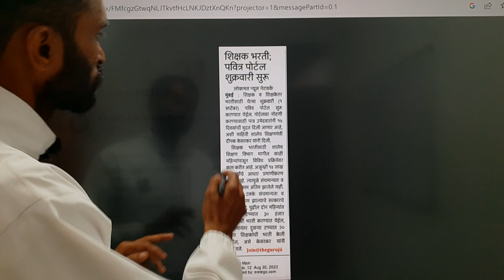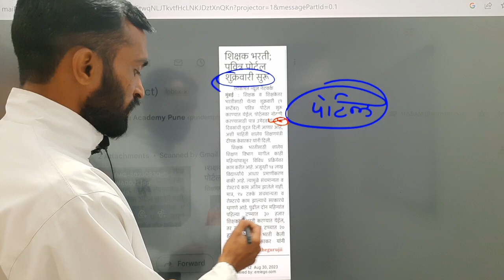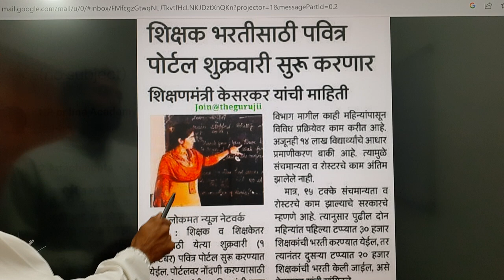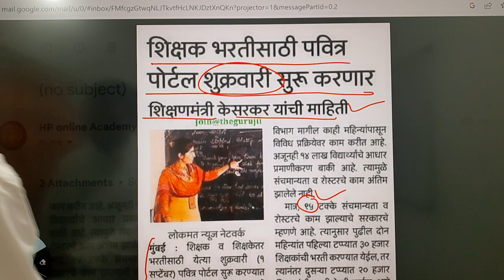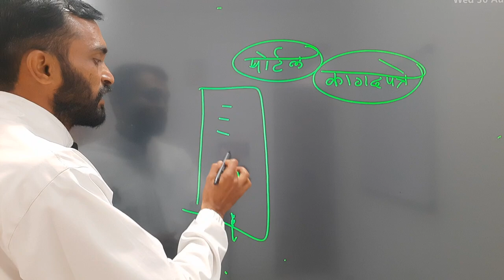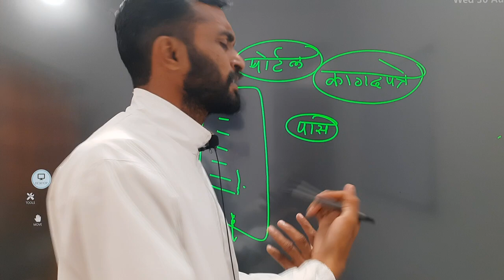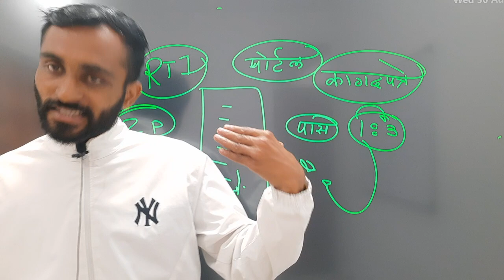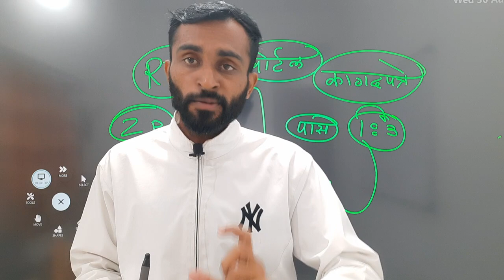शिक्षक भरती विशेष अपडेट || Pavitra portal update || Shishak Bharti || Pavitra portal today Update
Shikshak bharti

शिक्षक भरती

"शिक्षक